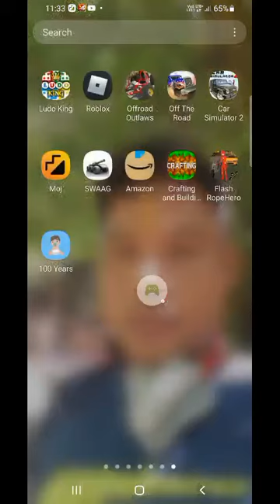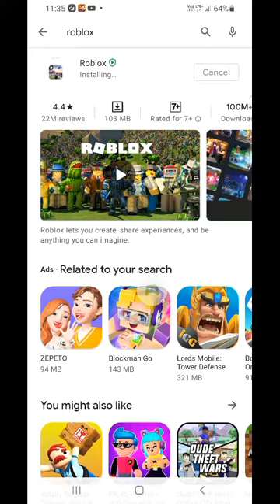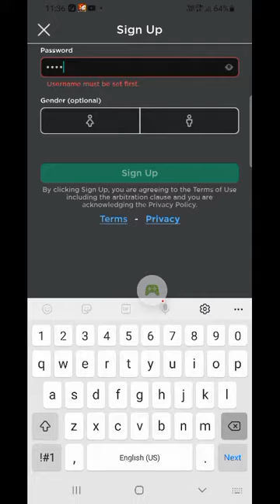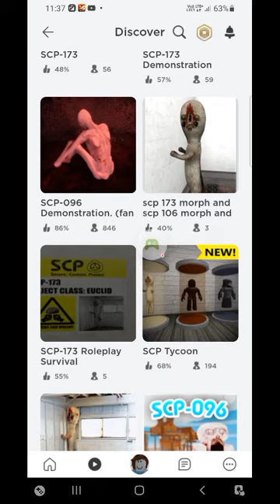roblox Ko download kaise kar sakta hai aur use Khel Kaise sakta hai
Six Wheels and a Gun